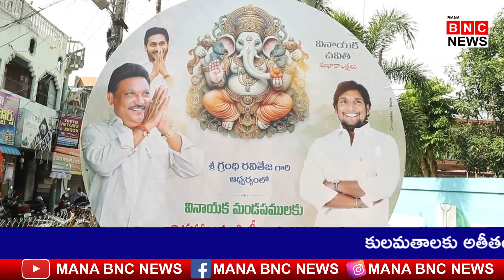వినాయక విగ్రహాలను పంపిణీ చేసిన ఎమ్మెల్యే గ్రంధి కుటుంబం...|MANA BNC NEWS